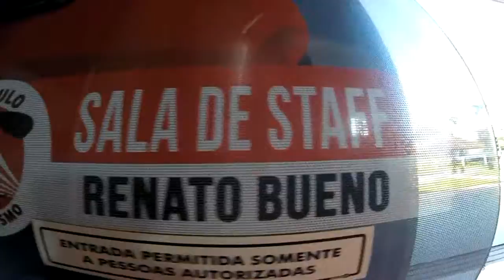Salto duplo da Danielle na São Paulo Paraquedismo